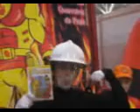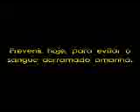Capitão Tocha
Quando Comadante do Corpo de Bombeiros Militar do Estado do Ceará inovamos na prevenção junto ao público infantil através do Henrique Castro. Convencido do potencial do Henrique agregamos valor em seu projeto, o Capitão Tocha e a Brigada Salvamento em formato de gibi inicialmente e posteriormente com personagens e uma viatura caracterizada proporcionando nas escolas a cultura da prevenção.
A Universidade de Fortaleza, patrocinou a primeira edição do Cap Tocha, tendo como Diretor Geral do Projeto Tocha , o Henrique Castro e o Coordenador de Quadrinhos do Projeto Tocha JJ Marreiro. No elenco a Kélvia Mara, que vestia o uniforme da Tenente Chama bem como a Veléria Bebel , Kelvia Mara e o Maj Holdayne (cap Tocha) nas apresentações para as crianças.
A equipe fora orientada em todos os aspectos operacionais das atividades realizadas pelo Corpo de Bombeiros . As explicações foram ministradas pelo instrutor Cabo J Maria, Tenete Lucivaldo e outros bombeiros.
Na época o TC Carlos Viana era o Comandante da Escola De Formação de Bombeiros.
O Leandro Castro, estava responsável pela cobertura fotográfica das atividades realizadas pelo projeto. JJ Marreiro e Clea Jatahy ambo peças fundamentais na composição desse relevante labor e a Camila Lopes, na época, Coordenadora de Making Off do Projeto Tocha.